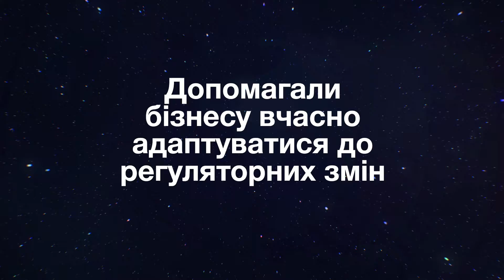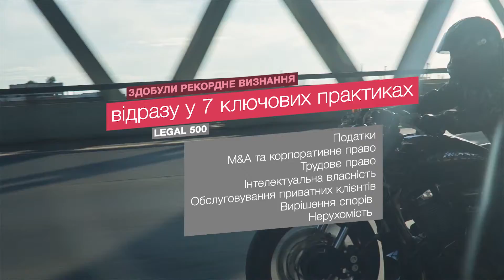2019 financial year results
Tax and Legal team in Ukraine starts a new financial year with strong commitment to help our clients solve important business problems and make the country's tax and legal system more transparent and business friendly.

This short video talks with passion, just as we do our work, about our success to date.  In the future PwC will continue this success, and bring to the market fresh, modern and smart ideas to help business and government move from complexity to execution.